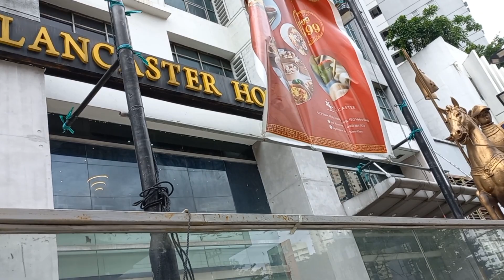Happy 79th Birthday Nanay Luz!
79th Birthday Celebration
 of Nanay Luz at Lancaster Hotel

Happy Birthday Ate Luz.
Wish you the best of health, love and
 happiness throughout your life.

Thank you cousins Cora and Boy T for your love and support to my sister Ate Luz.May God bless both of you with
 good health, long life and happiness.